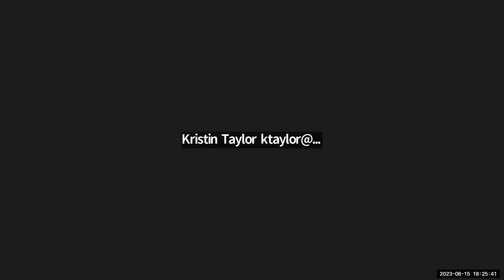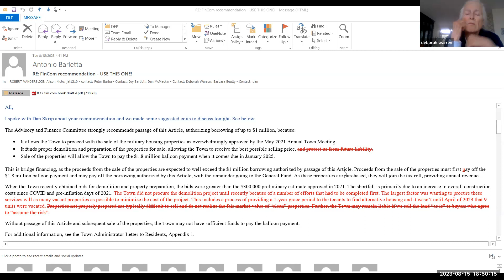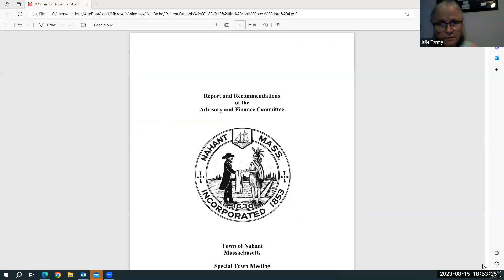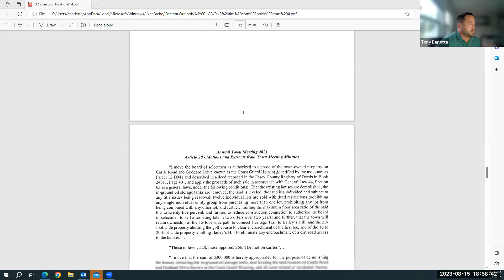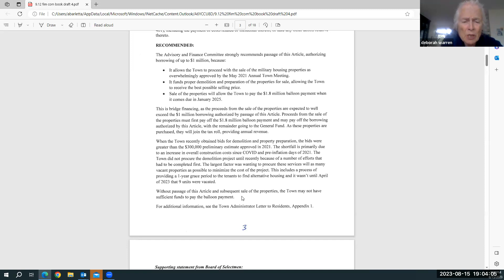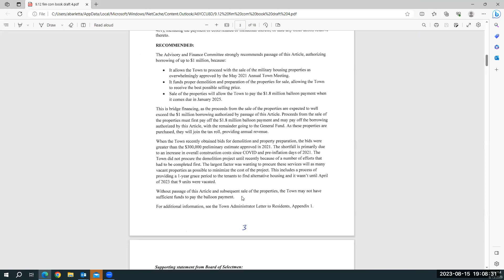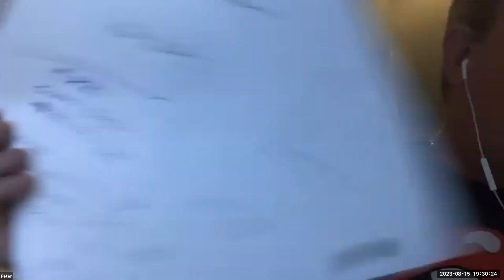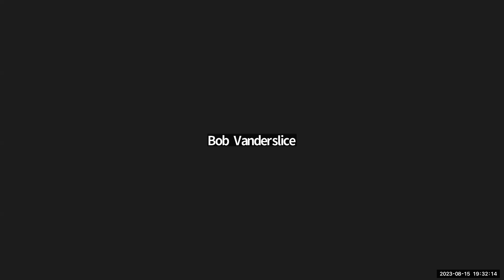Advisory and Finance Committee August 15, 2023